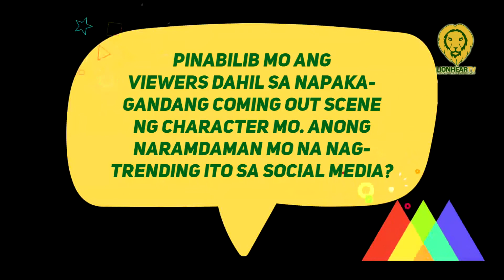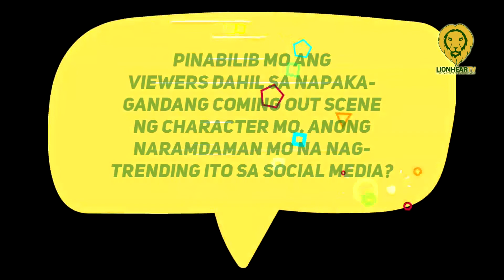Adrian Lindayag thankful sa ABS CBN for showing the coming out scene in 'Marry Me, Marry You'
Adrian Lindayag said he did not expect his coming out scene in the series to go viral.